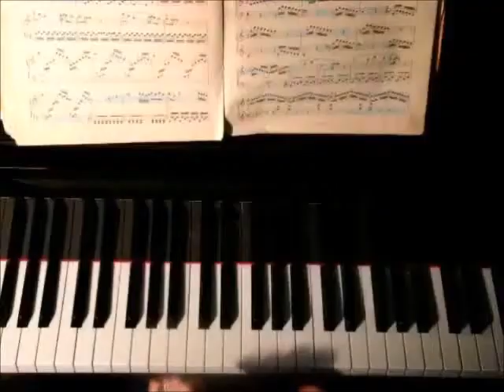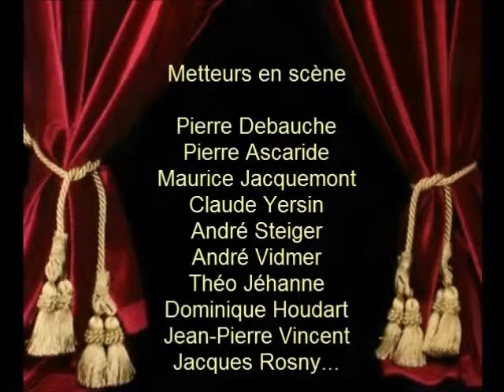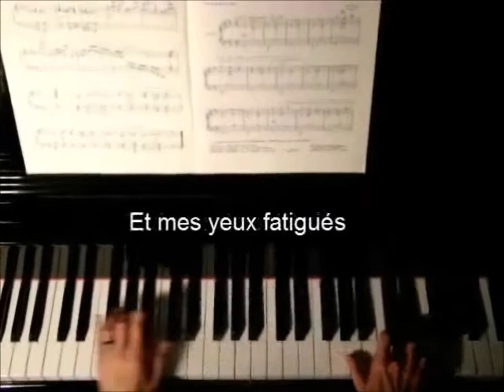~Mémoires~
La biographie de l'auteur, comédien et musicien Alain Laurent Barbé évoquée par Madame Gisèle Leroux...